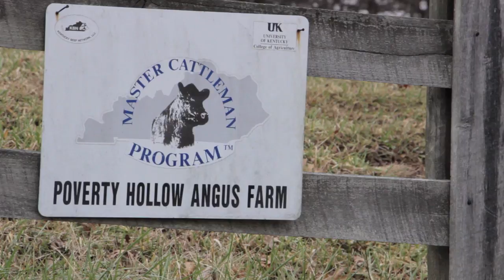Nancy Kloentrup - 2017 Hall of Fame Region 3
The 2017 Region 3 KCA Hall of Fame inductee is Nancy Kloentrup! As one of the founding member of the Northern Kentucky Cattlemen’s Association, Nancy has served as it secretary/treasurer for close to 20 years. Nancy also serves as a volunteer educator for her community's 4-H and FFA programs. With her veterinary experience, she helped start a bull soundness program for local beef operators.